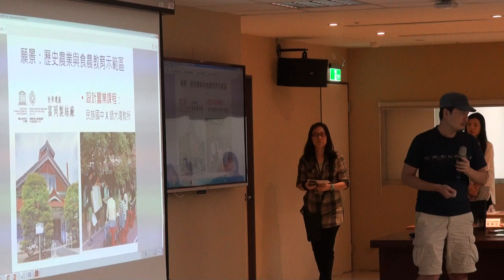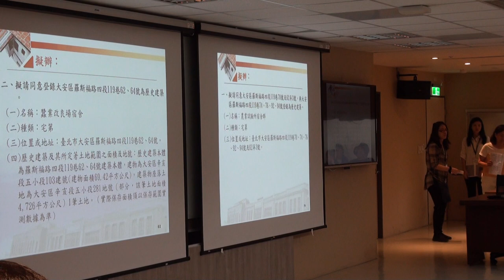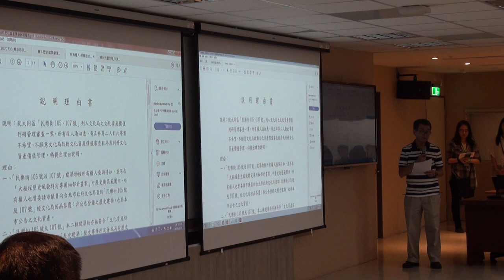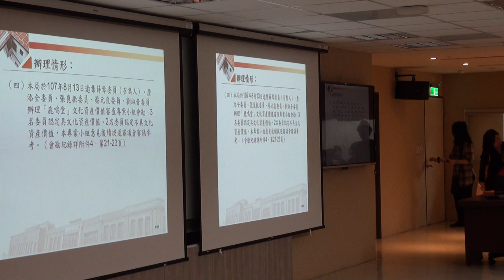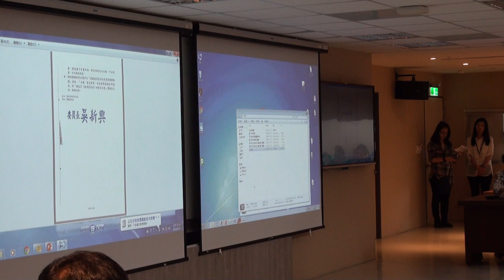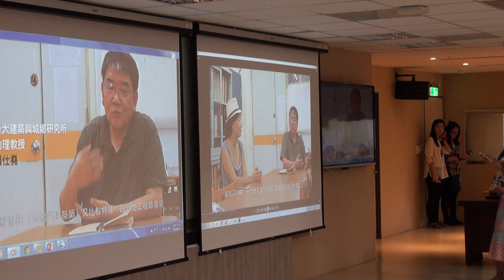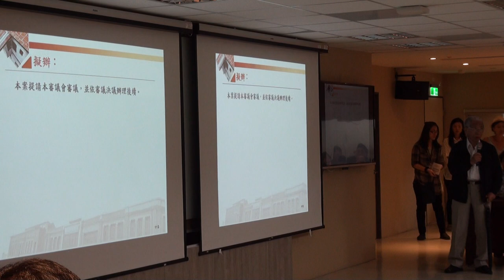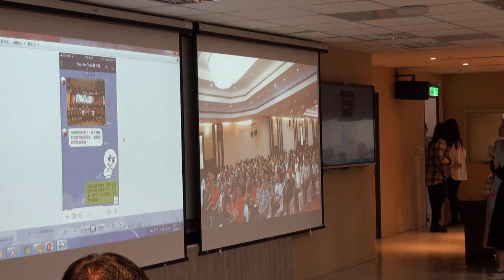臺北市文化資產審議委員會第109次會議影片-PART4